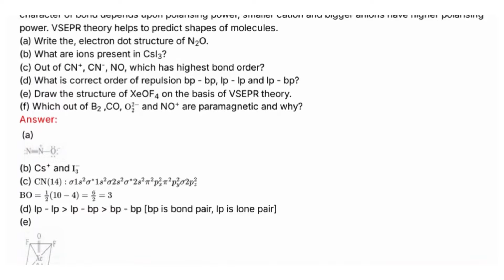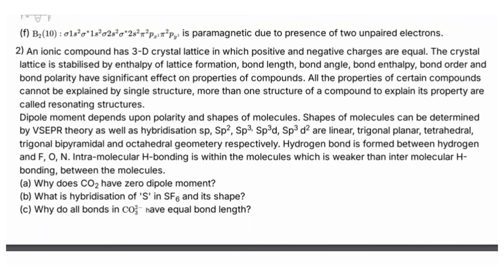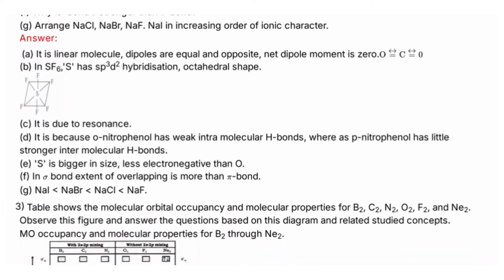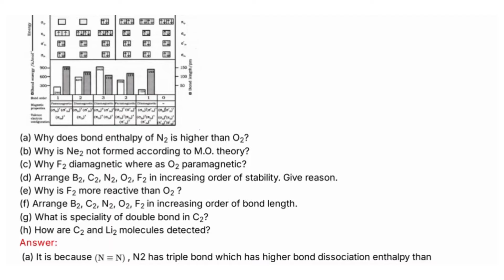CBSE Class 11 Chemistry | Chemical Bonding and Molecular Structure |Case Study Question With Answers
CBSE Class 11th Chemistry Chemical Bonding and Molecular Structure Chapter Case Study Question and Answers.

CBSE - Central Board of Secondary Education 11th Chemistry Subject - Chemical Bonding and Molecular Structure Case Study Question and Answers

Chemical Bonding and Molecular Structure | CBSE | Class 11 Chemistry | Case Study Question and Answers | Top Trending Question | Important Question

CBSE updated new syllabus Class 11th Chemistry subject full portion question, answers and solutions | Maximum Possible Questions with Answers | Practice more and Score Centum in Chemistry, CBSE Board Exam.